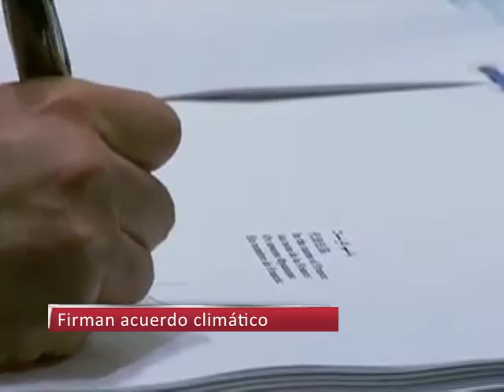22/04/2016 Corte informativo 16:00 hrs.